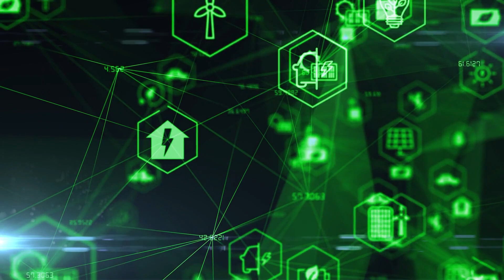FINALLY HAPPENED! $710,000,000 China's Solar Farm Mega Project!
People have been fascinated by the sun since the beginning of time. However, humanity has only recently developed the ability to harness the sun's immense power as the glow grows more aware of the threats posed by climate change. A growing number of people are seeking ways to lessen their carbon footprint. Solar power is one of the most promising and environmentally friendly energy sources.
No other country's green transition approaches the scale of China's we're a world power by the sun is quickly taking shape. China wants to add a lot more solar power over the next few years by building huge projects in the country's deserts. So without further ado, let's get into the video. But before that.
Tengger Desert Solar Park, spanning 43 square kilometers, 16.6 square miles in the open desert and supplying power to more than 600,000 homes was built on a never before seen scale, earning the impressive title of the world's largest photovoltaic power facility, both in size and production. When it was completed in 2016, with a planned installed capacity of about three gigawatts, the project is the result of cooperation between China National Grid and Shanghai Power Supply Co about 5.8 billion kilowatt hours of electricity per year and CNY 1.5 billion USD 217 million in income were projected to result from the project.